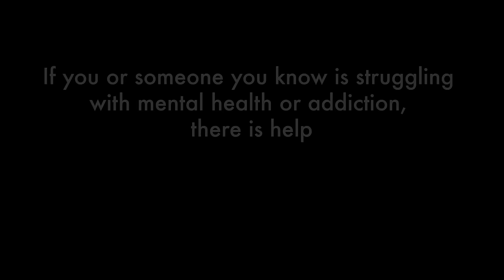The Bottle (OFFICIAL MUSIC VIDEO)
Kimberly Dawn - The Bottle (Official Music Video)

My hope Is that anyone struggling with addiction or any sort of mental health knows they are not alone,  there is help.

Makeup : Elan Bongiorno @beautybyelan
Hair: Kelsey Gusto @kelseygusto
Video shot by : Wise Owl Media

The Bottle (Lyrics)

I know the bottle won’t apologize
For color’n my bloodshot eyes
It knows me better than
I know myself
Right now I’m wishing
I was someone else

Look at me  I’m standing on my knees
Praying all I hear is, please

Get through another day & night, without you
I never thought this would be my life, without you
I’ve only got myself to blame
For what I’m going through
Please get through another day & night

We all live alone with our mistakes
Hanging onto hope it ain’t too late
While I’m waiting on a
second chance
Watching water slip through my hands

There’s no one here to catch my tears
And every single minute feels like a million years, please

Without you heavy on my mind
Wish I knew how to leave you behind

Without you
I never thought that this would be my life
Without you